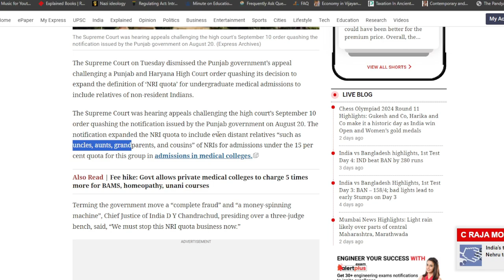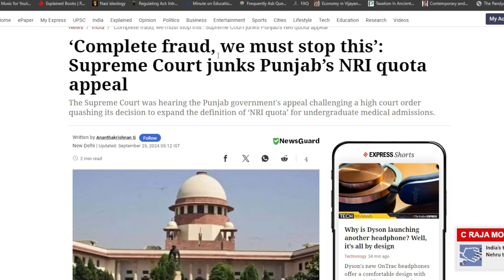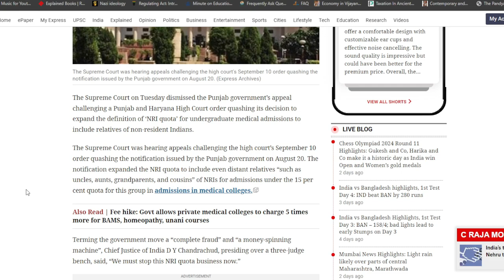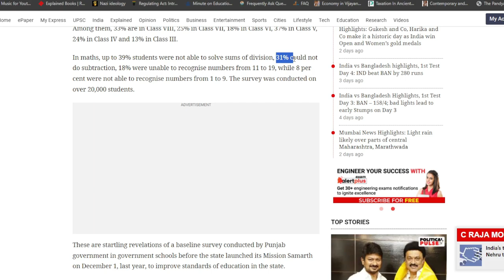"Complete Fraud" , Says Supreme Court On Punjab's NRI Quota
The Punjab government's appeal against a Punjab and Haryana High Court order nullifying its decision to include non-resident Indian relatives in the definition of the "NRI quota" for undergraduate medical admissions was dismissed by the Supreme Court on Tuesday.

Appeal against the high court's September 10 ruling nullifying the Punjab government's August 20 notification was being heard by the Supreme Court. The announcement increased the NRI quota to include even distant relatives of NRIs for admission under the 15% quota for this category in medical college admissions, "such as uncles, aunts, grandparents, and cousins."